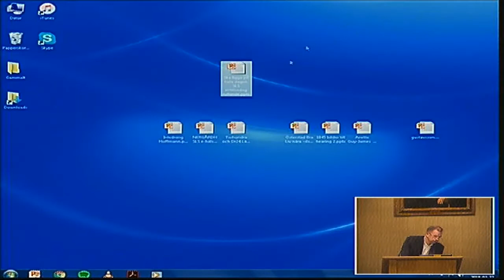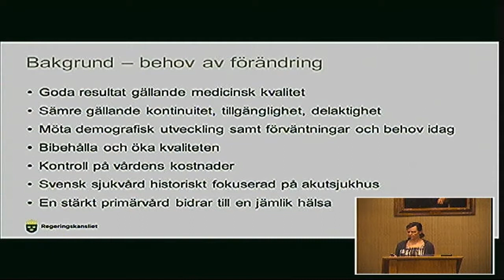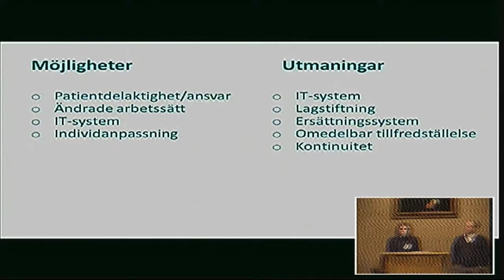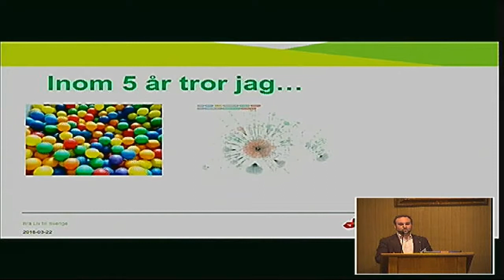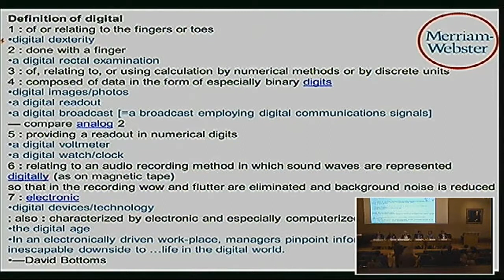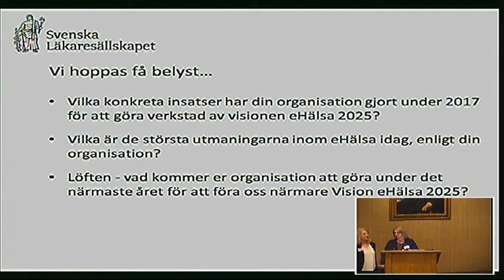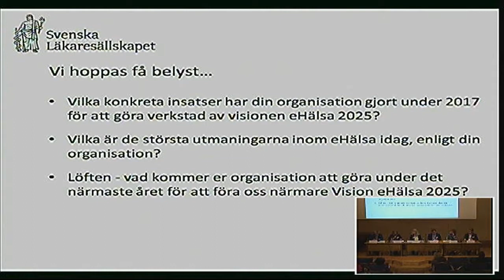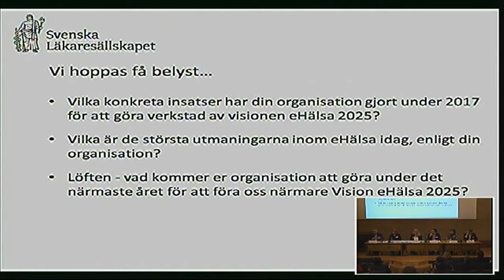eHälsodag & Hearing 2018 del 1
Välkommen! Göran Petersson, ordförande i kommittén för eHälsa

Hur utnyttjar vi möjligheterna med e-hälsa bäst?
Moderator: Mikael Hoffmann, kommittén för läkemedelsfrågor

• Primärvården måste pröva nya lösningar: Anna Nergårdh, regeringens särskilda utredare för Samordnad utveckling för god och nära vård.
•    Diagnoser och behandling på distans. Hur fungerar det? Lovisa Jäderlund Hagstedt, specialistläkare i allmänmedicin, Tiohundra Norrtälje, Tobias Perdahl, specialistläkare i internmedicin, verksamhetschef Dr 24 och Ulf Österstad, BraLivNära, Jönköping

Hearing: eLäkekonsten – när och hur kan vården se resultat av vision eHälsa?
Utfrågare: Susanne Bergenbrant Glas och Mattias Agestam, kommittén för eHälsa

Vid Inspirationsdagen 2016 avgav panelen löften om handlingsplan, gemensam läkemedelslista, användarmedverkan och bättre informationsstruktur. Hur har det gått med löftena?

Paneldeltagare:
Eva Arlander, Läkemedelsverket
Hans Karlsson, avdelningschef, hälso- och sjukvården, SKL
Jean Luc af Geijerstam, t f stabschef, eHälsomyndigheten
Mona Heurgren/Jenny Rehnman, avdelningschefer, Socialstyrelsen
Henrik Moberg, kansliråd, Socialdepartementet, ordförande arbetsgruppen för regelverk